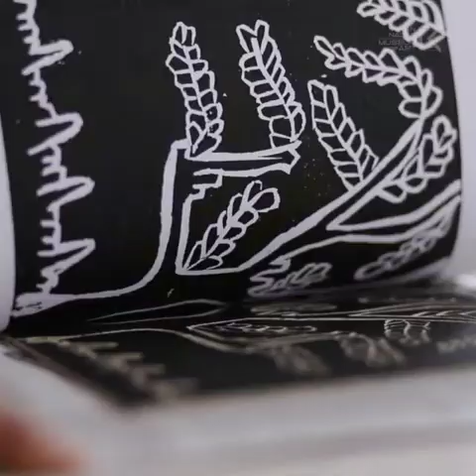KNMA - IMAGINARIUM 2018: IMAGINE. EXPRESS. EVOLVE (Glimpses from day 2)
IMAGINARIUM 2018
IMAGINE. EXPRESS. EVOLVE
(Glimpses from day 2)
A creative adventure in drawing, painting and self-expression. KNMA in association with the Indian Army has invited 50 students from 4 different schools of Baramulla, Kashmir, who are eager to express themselves artistically. The idea of this camp is to expose students to modern and contemporary art, starting from sketching to a collaborative art project in the end.